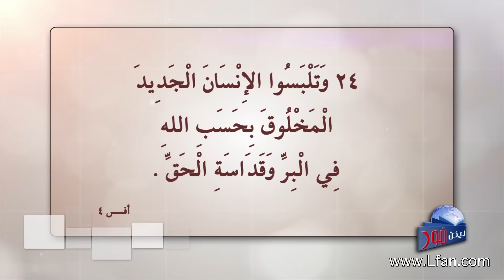ليكن نور- الحلقة ٣٤٣ - التحرر من تشويش الذهن